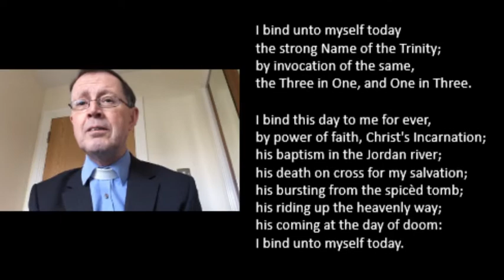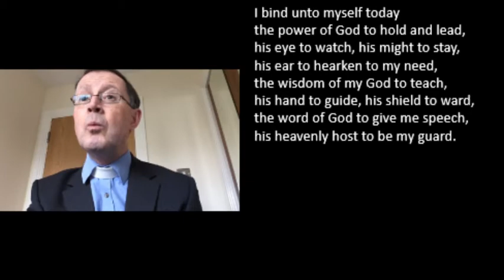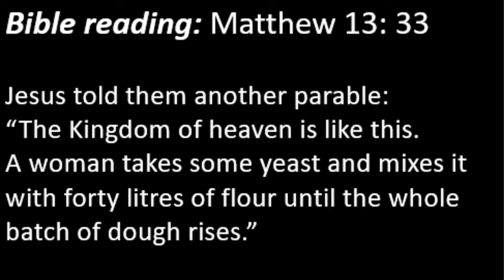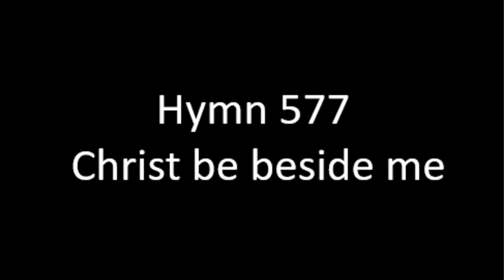St Patrick's Day Worship, 17 March 2021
Church of Scotland in Dumbarton, Sunday Worship